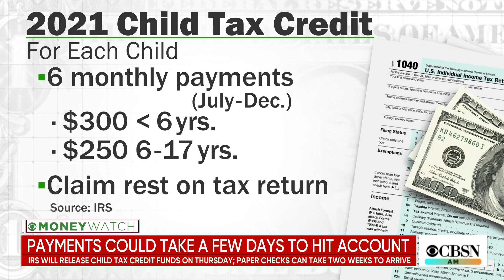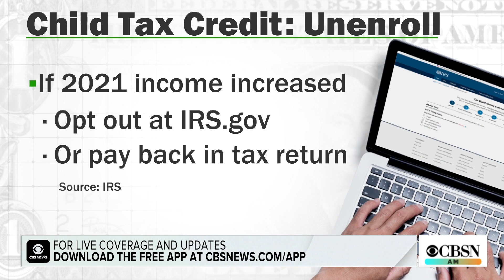Child Tax Credit 2021: Payments roll out starting July 15 — here's when the money will land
The Child Tax Credit is slated to begin its first-ever monthly payments on July 15, when the IRS will begin sending checks to eligible families with children ages 17 or younger. CBS News MoneyWatch reporter Aimee Picchi joins "CBSN AM" to talk about who's eligible for what, and when parents can expect the money.